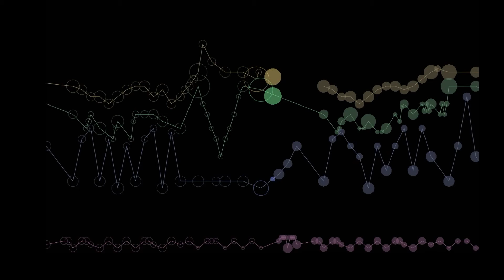The Lost Mountain - Chiptune MIDI Animation - Travis W. Hendrix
A MIDI Animation made to the chiptune piece "Ice World Funk," by Travis W. Hendrix.